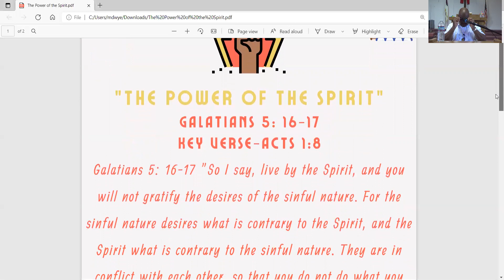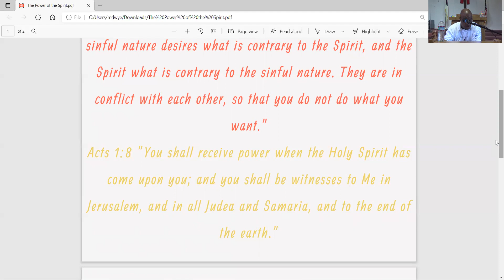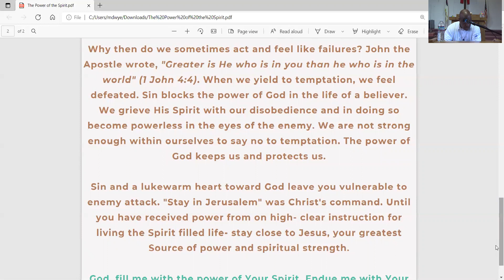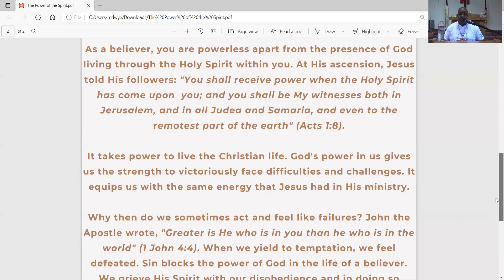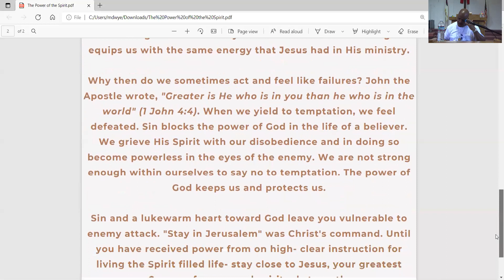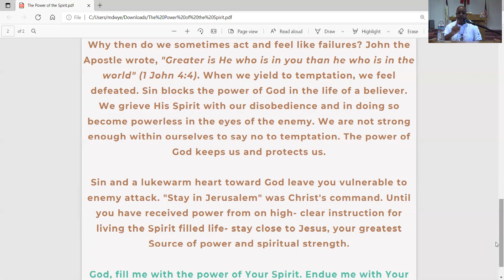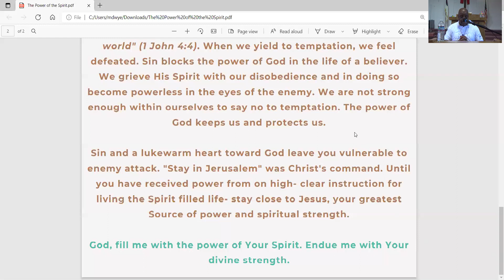Choir Bible Study: "The Power of the Spirit"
Choir Bible Study with Reverend Kenny Parker. Scripture for this lesson is Galatians 5: 16-17. Key Verse is Acts 1:8.